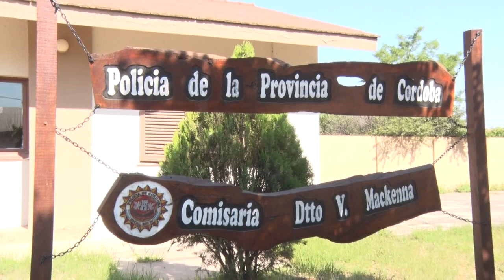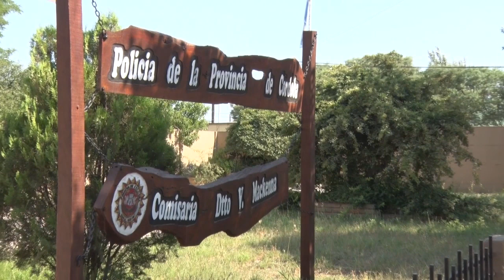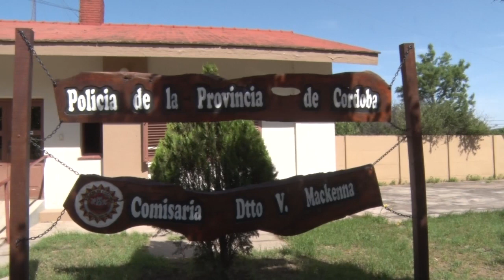WALTER COMOGLIO JEFE DEPENDENCIA POLICIAL DETENIDOS, ROBO Y ACCIDENTE